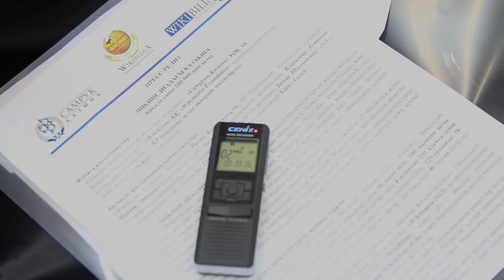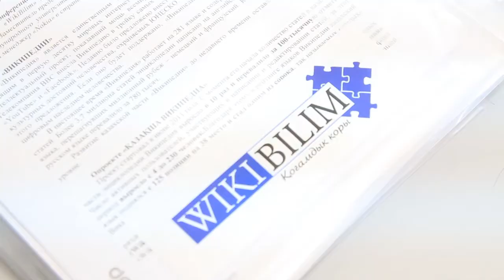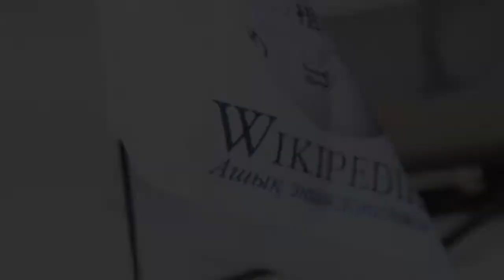ОФ WikiBilim - Пресс-конференция